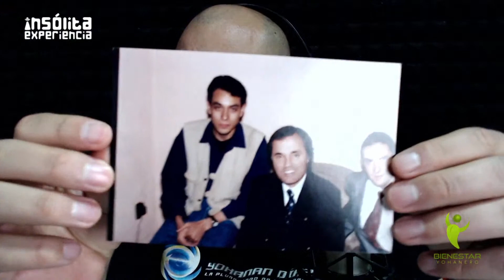IMPACTANTE I 2022, GRAN DESPERTAR. Cambios y transiciones para la Humanidad: GLORIA PLATA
⭕️ TRANSMITIDO EL JUEVES 30 DE DICIEMBRE DE 2021 A LAS 22:30 HORAS ⭕️